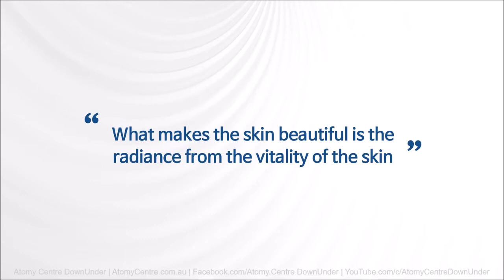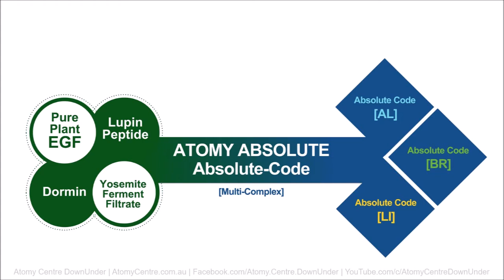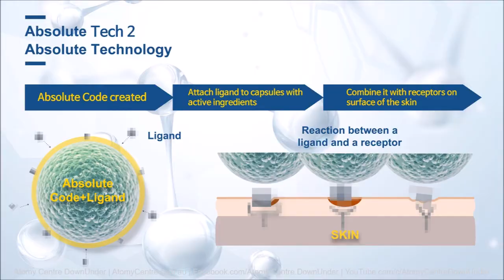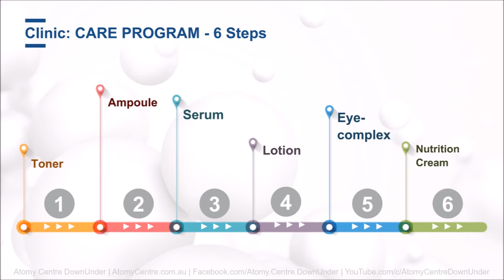Atomy Absolute Education PPPT